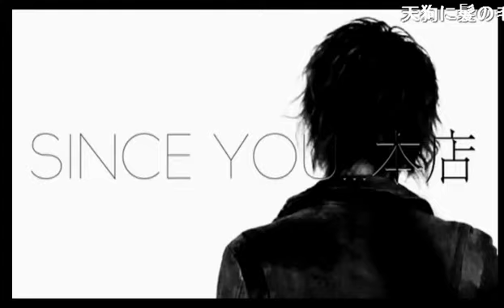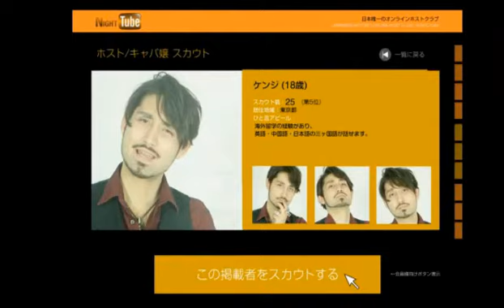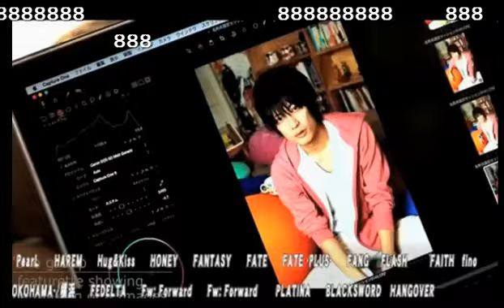ぼったくり撲滅は実際に可能なのか！？歌舞伎町ローカルヒーローを作ろう！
吉本ピン芸人 ランディー・ヲ様の【粋ペデｲア】(15/9/20)
《内容》
・ドンマイ伊藤が語るラグビーの魅力！
・ラグビーとアメリカンフットボールの違いとは？
・ラグビーのワールドカップで歴史的勝利！？
・勝手にスマホの画面覗き込んでくる人にお怒り！
・歌舞伎町などの繁華街で流れる放送にお怒り！
・歌舞伎町ローカルヒーローを作ろう！

《出演》
ランディー・ヲ様、KAITO、ドンマイ伊藤

【粋ペデｲア】

吉本クリエイティブエージェンシー
ピン芸人　ランディー・ヲ様
ボケ・ツッコミ・テンポどれをとってもこの歌舞伎町で彼を超える者はいないであろう♪
リスナーのコジャレた妄想にヲ様が答えていく番組！
『今ボケたよ～！？』なんつって普段ツッコミまれることに飢えているそこのあなた！！ほしがり屋さんのあなた！！
カモン！！！

address：東京都新宿区歌舞伎町1-11-5　長谷川ビル１F